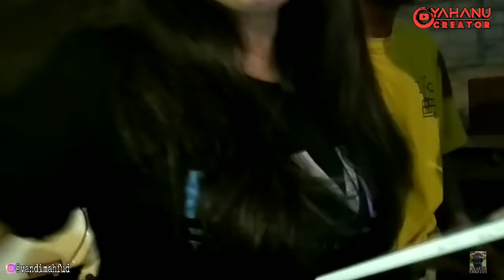Di balik layar RUWET TV GIVE AWAY 500K Subscribers (BTS) : NGAKAK❗❗RUWET KABEH